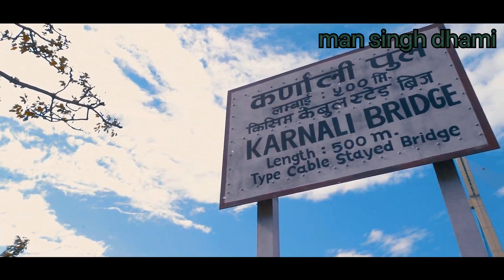karnali river bridge 🌉 nepal karnali karnalibridge karnali karnalipull man singh dhami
karnali pull nepal
karnali bridge nepal
 nepal karnali pull nepal
karnali river
river